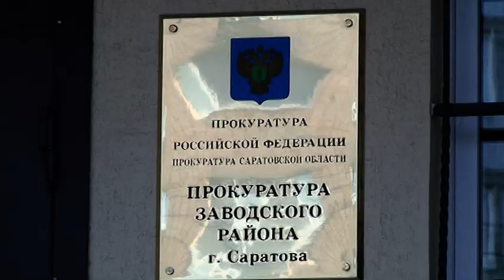Рабочие одного из саратовских заводов два года не получали зарплату